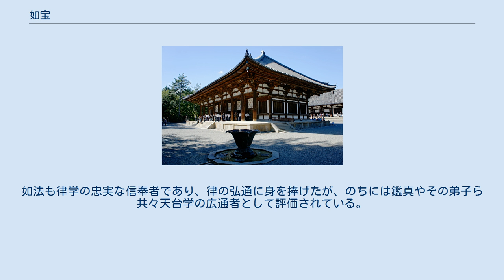如宝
如宝（にょほう、生年不詳 - 弘仁6年1月7日（815年2月19日））は、奈良時代から平安時代にかけての律宗の渡来僧。
胡国（西域か）の人で、鑑真の随員として日本を訪れた。
鑑真死後に唐招提寺の長老となり、その発展に尽力した。
安如宝ともいう。
 『唐大和上東征伝』によれば胡国の人。
「胡」は多くの場合西域を指すが、唐の人から異境の民を指す総称であるため、特定できない。
後述のように彼は「安如宝」とも呼ばれており、「安」は俗姓とされる。
このことから中央アジアのサマルカンド地方の安国（現在のブハラ。ソグド系の国）出身とする説、あるいは安息国（パルティア）出身の可能性を考慮する説がある。
 生年も不明であるが、『招提千載伝記』には「居扶桑六十余年、齢迨八旬云」とあり、仮に80歳ちょうどで遷化したとすれば736年（開元24年/天平8年）の生まれとなる。
 父母と「胡」から唐に渡ったか、「胡」出身の父母が唐に至って如宝を儲けたかは不明であるが、唐で幼少期を過ごしたと見られる。
いつの頃よりか、楊州を中心に活動していた律宗の僧鑑真に師事するようになった。
ここで「如宝」ないしは「安如宝」という法名で呼ばれるようになった。
ただし唐では正規の僧ではなく、沙弥もしくは優婆塞であったろうとされる。
 753年（天宝12載）、鑑真は6度目の日本渡航に挑んだ。
如宝は随員に加わり、唐を離れた。
 754年（天平勝宝6年）2月、鑑真と平城京に入った。
同年4月、東大寺大仏殿前で盛大な受戒の儀が行われた際、如法も受戒して正規の僧となり、僧籍は薬師寺に置かれた。
 鑑真は755年（天平勝宝7年）より東大寺戒壇院の北の唐禅院に住したが、759年（天平宝字3年）に唐禅院を弟子の法進に譲り、平城京右京の新田部親王旧邸地を与えられて戒院を興し、「唐律招提」の名を掲げた（のちの唐招提寺）。
如法もこの時、鑑真と東大寺を去った。
763年（天平宝字7年）、鑑真は唐招提寺で没する。
 鑑真が没するまでの如法の所在ははっきりしない。
『招提千載伝記』によれば、下野薬師寺にあり、鑑真の臨終に際して呼び寄せられたという。
ただし「薬師寺僧」とあるのを下野薬師寺と誤認されたとして下野下向を否定する説もある。
斉藤孝は、鑑真の側近くにあって平城京で帰依者を増やしていたのではないかとする。
 唐招提寺金堂は如法のもとで造営された。
 『招提寺建立縁起』には、如法が鑑真の跡を継いで伽藍を造営したように描かれているが、『招提寺建立縁起』を編纂した豊安は如法の弟子である点に注意が必要である。
『三国仏法伝通縁起』『律苑僧宝伝』『招提千載伝記』では、如法が鑑真より親しく寺を託されたと記すが、同時に義静・法載にも後事を託し、3人の協力によって経営が行われたとも記す。
 如法は、唐招提寺の外護者を獲得し、唐招提寺の伽藍を造営した。
鑑真生前の唐招提寺は教学の研鑽に必要な講堂のみ（それも内裏の古材を譲り受けたもの）であり、現代見られる唐招提寺の伽藍は如法によって整備されている。
また、東大寺と唐招提寺の和解や、唐招提寺の官寺化に成功。
律宗の高揚に尽力した。
 797年（延暦16年）に律師に任じられる。
804年（延暦23年）1月23日には「如宝言上」を提出、戒律道場としての唐招提寺の復興を求め、朝廷から封戸50戸を獲得している。
806年（大同元年）に少僧都に任じられた。
 815年（弘仁6年）1月7日没。
唐招提寺は弟子の豊安に譲られた。
「日本後紀」の卒伝によれば、戒律を厳守し、大国の風格があったという。
 40歳ほど年少の空海とは親しい間柄であった。
封戸50戸を得た際のお礼の表文を、空海が如法に代わって執筆しており、これ以前より空海は唐招提寺と朝廷とを仲介する役割を果たしていたと見られる。
 鑑真は一般に律宗の僧として知られるが、天台三部経（法華玄義・法華文句・摩訶止観）も将来しており、鑑真の教学は律と天台の二本柱からなっていた（このほか、禅の法門も伝えている）。
如法も律学の忠実な信奉者であり、律の弘通に身を捧げたが、のちには鑑真やその弟子ら共々天台学の広通者として評価されている。